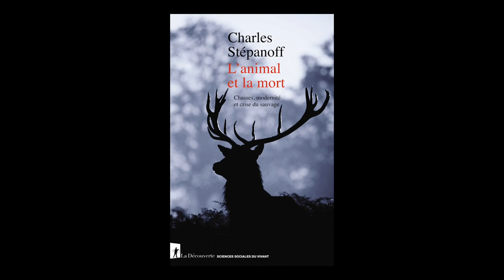Charles Stépanoff - L'animal et la mort : chasses, modernité et crise du sauvage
Charles Stépanoff vous présente son ouvrage "L'animal et la mort : chasses, modernité et crise du sauvage" aux éditions La Découverte. Entretien avec Guillaume Blanc.